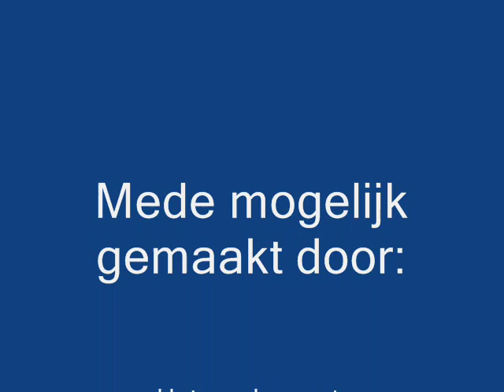Planking in Parrega (With First Airplanking)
Dit is het resultaat van een middag vervelen.
Met deze coole maar totaal nuttelose sport